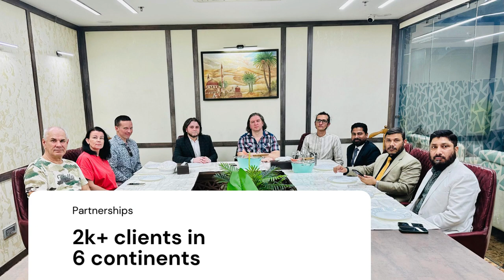Unlocking Talent Worldwide: Your Trusted Staff Solution and Overseas Recruitment Agency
Welcome to "HR INTERNATIONAL" overseas recruitment agency, where we specialize in providing comprehensive staffing solutions and overseas recruitment services. Whether you're seeking skilled professionals or looking to expand your team internationally, we're here to help you achieve your staffing goals with ease and efficiency."

The company has successfully placed thousands of candidates in overseas markets and is striving hard towards the achievement of the same goal in the European Market as well.